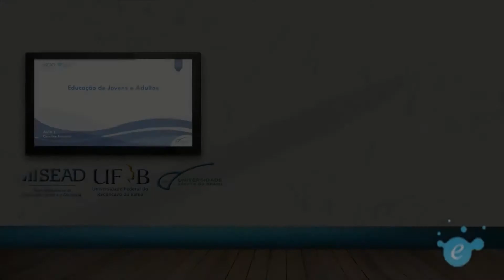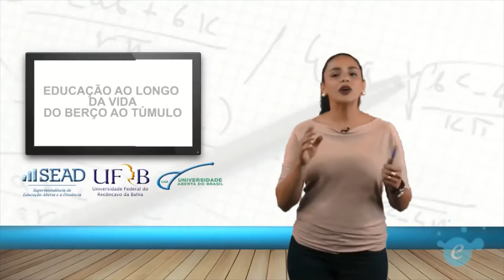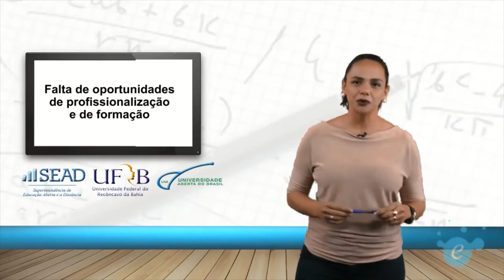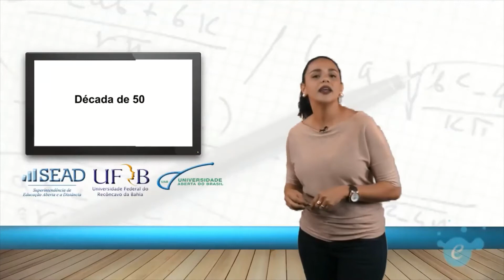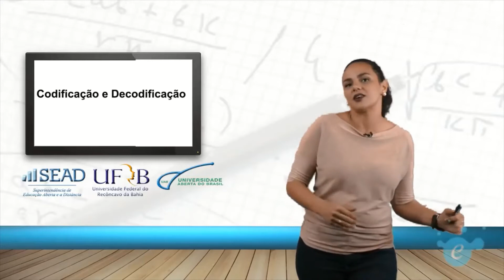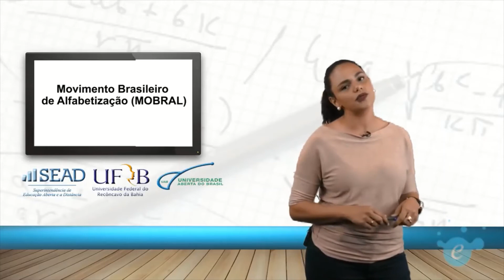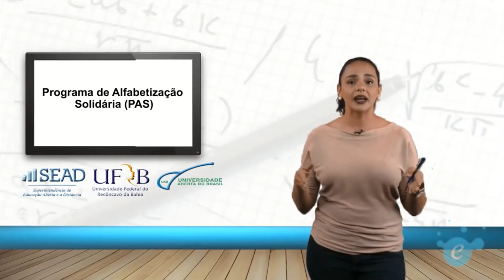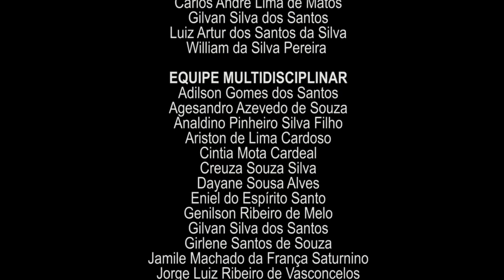Vídeo de apoio I - Educação de Jovens e Adultos (EJA)